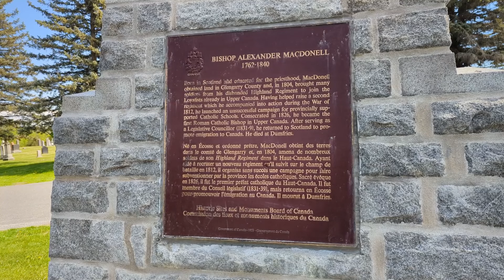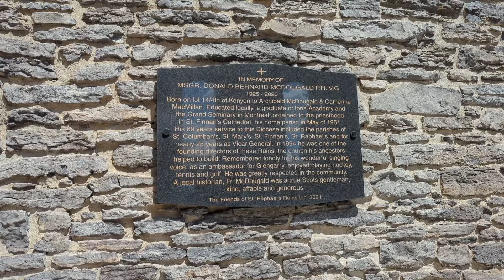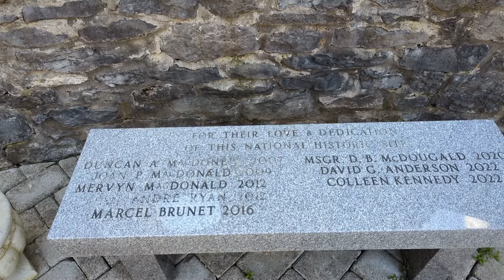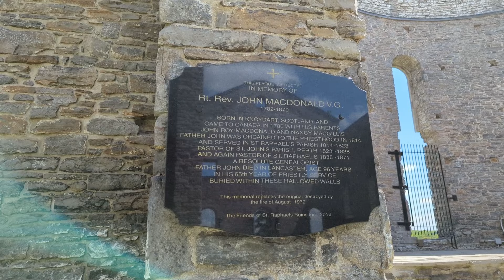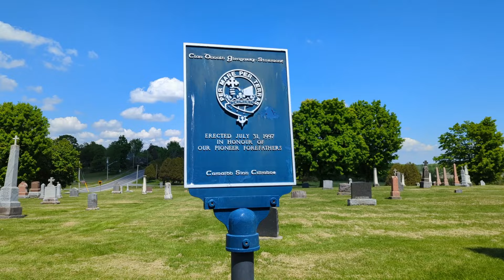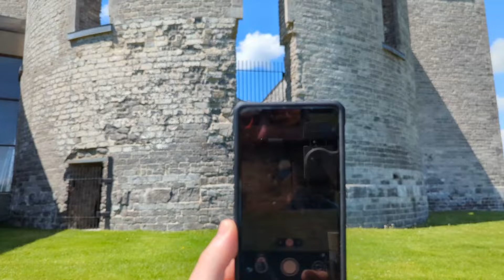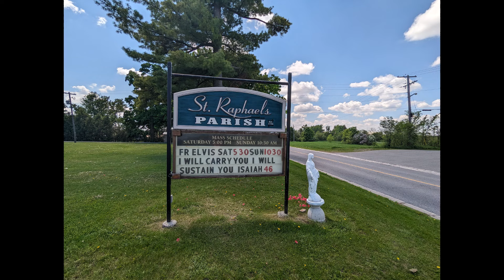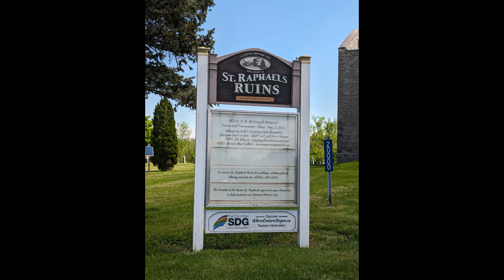Ruins of St. Raphael's Church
Due to the ticks being more abundant this summer, we decided to hold off on exploring abandoned locations for a bit, and to check out some of Ontario's more well know tourist locations that still fall within the realm of urbex. This first location we explored did not let us down!

The church of St. Raphael's was constructed between 1815 to 1821 to serve the community of Scottish immigrants residing in Glengarry Township, Ontario (originally called Charlottenburgh Township). Built with limestone which was covered in plaster, the church featured a beautiful adorned interior. The curved roof and bell tower of the church were built with wood which was destroyed by fire in 1970 unfortunately.

Due to the historical significance of St. Raphael's, the ruins were given heritage designation in 1974 with the aim of preserving what was left of the original structure. As seen in the explore, many people donated time and money as well to help maintain the property under a group called 'Friends of the Ruins'. The ruins are still used to host weddings and a modern chapel is still used for services that is just beside the original structure.

I won't go into further detail here of the history of St. Raphael's but would recommend researching it online as far better and more detailed source's of information are already exist. They cover far more history of the location and do far better job then I could do here in this brief description.

I'm more a man of science and I have to be honest I don't have any religious beliefs. But I do respect the beliefs of others and it was still awe inspiring to see a structure built to honor those beliefs as the skilled work that went into this location was very impressive. I hope you enjoy our little explore of this location, and recommend if your ever in the area to check it out.